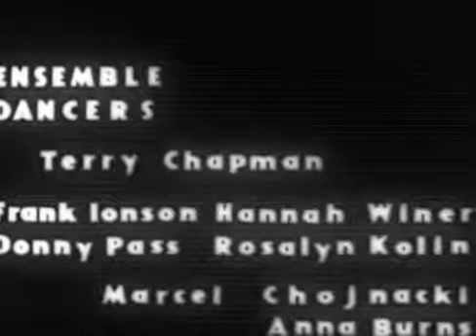Maya Deren-Ensemble for Somnambulists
Ensemble for Somnambulists is a 1951 American unfinished experimental silent short film, was written, produced, and directed by Maya Deren. The film was made while Deren was teaching at the Toronto Film Society.
The film was never completed and officially unpublished, but this titule has been restored and it screens occasionally along with Deren's other films.